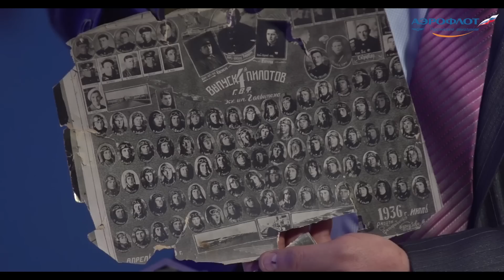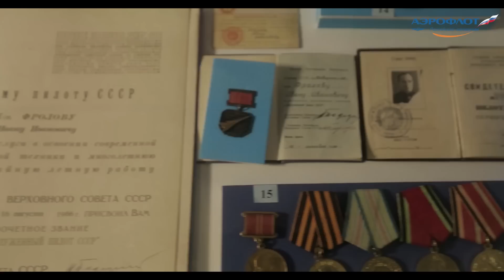Аэрофлот завершил акцию, приуроченную к 70-летию Великой Победы.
Авиакомпания бесплатно перевезла рекордное количество - более двадцати тысяч ветеранов и их сопровождающих.
Перевозки в рамках акции осуществлялись в период с 3 мая по 12 июня.